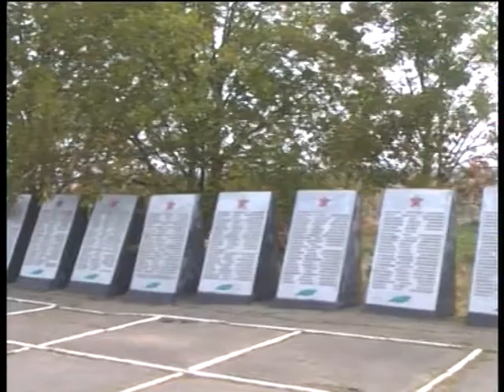WVEC MOLOCHANSK ukr